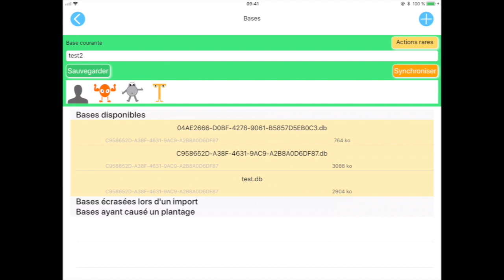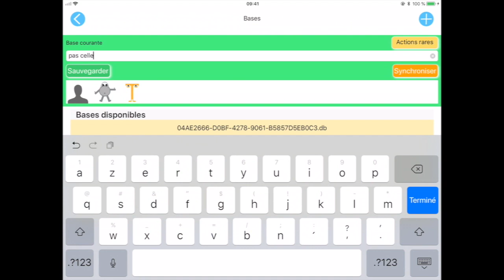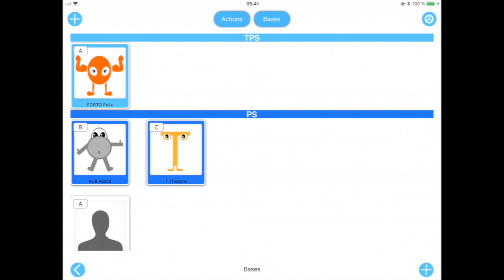J'ai perdu ma base élèves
Il arrive régulièrement qu'un enseignant affolé me contact parce qu'il a perdu ces élèves. Cela vient souvent d'une erreur de manipulation facile à corriger.